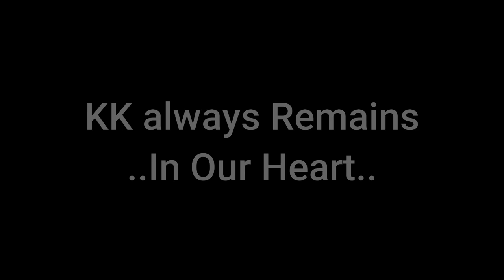KK Watercolor Portrait Tutorial|A Tribute to the Great Singer KK ❤️🙏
In this tutorial video I've have shared important hidden tips about watercolouring techniques.

I Hope You Enjoyed This Content.

Camel Artist's Water Color - 20ml Each, 12 Shades-

Camel Artist Water Colours Set 5ml x 12 Shades-

Watercolor Palette-

Paint Brush-

Natural Hair MOP Brush-

+colours%2Caps%2C572&sr=8-1